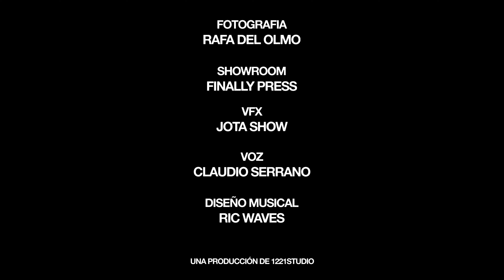SOY PRESIDENTA DE LA QUEENS LEAGUE | PRESENTACIÓN ANIQUILADORAS FC❤️🤍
❤️Simplemente, gracias.